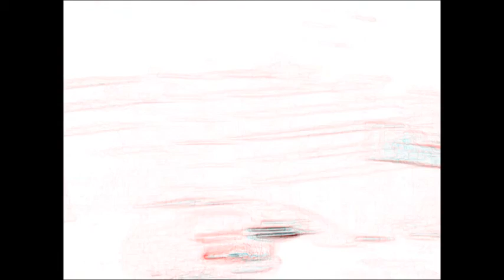Gotye, somebody i used to know loop station improv.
A laid back instrumental short version of this classic tune.
Recorded on a Boss rc 2 looper
Korg ax 1000g
marshall vs 100